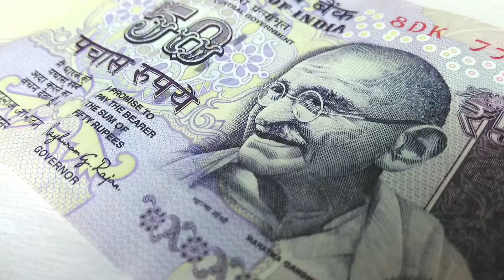Feel Good Story🥰 | Tamil | Mugilan Nj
Do you think you know everything about your own body? How about the fact that 25% of an adult's bones are in their feet? Or that taste buds aren't actually those bumps on your tongue?

By the way, your eyes are an amazing instrument! They can distinguish between 10 million different colours! And the muscles that help your eyes focus make around 100,000 movements a day. If you want to make your leg muscles move as much, you need to walk 50 miles!

This video took almost Six days to make for me.